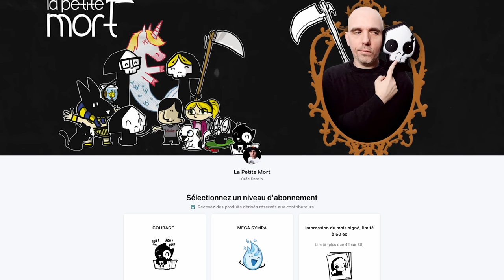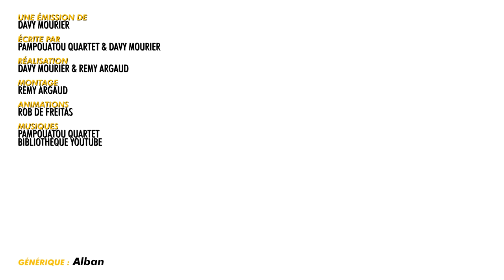COUCHER AVEC UN CHIHUAHUA - BADNEWS #207 (ft @FreakyHoody )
C’est sans risque avec la garantie de 30 jours de NordVPN !

Merci aux donateurs d’OCTOBRE 2022
Macel Fauxflav loktora YASC Films Amy Bonny Dyrcona Kristash Luc Mergault Bananebleue Charles & Alice Tommy Renault Marge Dowdheur OldOl Marion QuiPhenix Emeric Bourgeois JoeHell Satyre Kouyère Rorschach bcadake Glack thraw Jows Yukisson MAK45 thieums Greg V. Torsadum Naïade Romain DODY Mr88 Yoco p_pair Mich Nico gSigh Yannoo Joledoc TheKillerMarmotte patrice renaud christ0289 Chris Bourbi Tomarchi Black Pulsar Mathilda Nabus FRANCOISPEF SnowFlo kilian Stanislas Andre Vazektomi Max7824 Chienchic Benjamin Latatchii Leopoldd Amaury Grenier adeline.hullot Gribouille ISKAN geoffrey Req Félix Olivier mim aikirenshu Lmeur Dworkin Damien Skaarbone Francky Dohahah MysterJoke Isilmë Morton Ichabod Rémi Scottzane Mrs Kyogokudo Penther Mylie_zolie Pelur Théodore Joany Leprince Vincent Tanak Boucle Dame Andine Dae31 dazerkil K13b3r Nabihime An1hl4t0r Halone Wolfkhan Flan-Lemou Kuentan Desmero Florent Vdga Vincent Benou lalmeras Ralouf Bigoudi88 Nek Pauline Bloom Cort-X- Wolf enstein TomTom Jerem S. frankman1995 daone Ced_Lec Grollbe Pyrrhos Dauvet Thomas BRISET Adrien Natosan artart78 jacques kramp Morlockq Jean-Marie Arondel GrandZuzu Xianghua manshoon

FougereMagik Alison Autier Antoine M  Chukkynuggets  Cimleak Corentin M.  Cyprien Damien B Darkjuju - La capsule Manga  Dohahah FFFORGET Gautier Gregory Boulengier Grimpast Griot Guillaume J Guillaume Schmirgal Haumey Jean-Eude  Jerem S. Jordan Postigo Julien Bénézech LEROY  Loic Dauphin Louis Henry Ludovic Lavallade LuluCracra Makoto_Hoba  Mimain Miskin Mélanie Duhamel NainSympathique Natidori Nico Boud Nicolas MARCHAL Oly Kun Paul Expert  Rautureau Roullio_N3 Rumpel Sabrin Rif Saint BlackSalami Siyah Starduck Sébastien Callas Tassatux Thibault Hanout  Thomas Tristan Marest  Valentin Vanny Victor Laumond Vincent R Virginie Quesnay Yopox

Christophe P. BOB Exlsis Dei Shabranigoudou Matth X23 Jennifer da Carmo Mael Chrityn Agnes Mourier Julien B. Anthony G. S-Sky 2068 Hhuugg Diane Fève Karen P. Trevisan M. MstrAspirin3  Julien Hais TheJojord Belladora Durivial Kellatj Morty Dimension #12 Haitem Gasmi  Nord de France Presse KittyMonocle Pack Sam sam Haldamir Haldamir